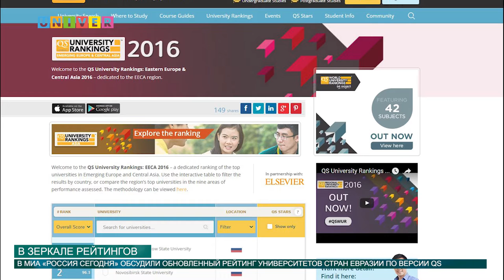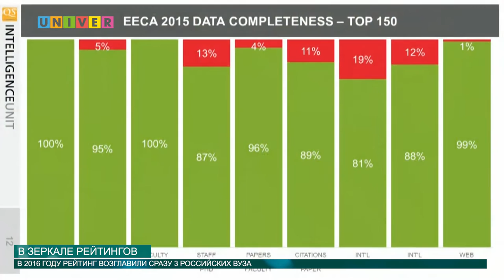В ЗЕРКАЛЕ РЕЙТИНГОВ от 14.06.2016